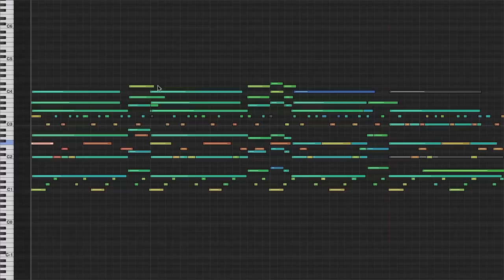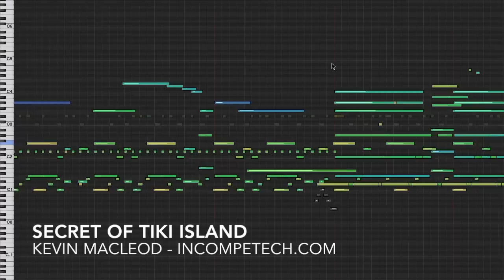Secret of Tiki Island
permaFAQ
software = Logic

Co-written with Bryan Teoh

while he was on vacation (Thanks Bryan!) this is all the mystery and chill groove you need. So come on you cats and swingers, enjoy yourself a Jet Pilot (served in a pineapple of course) and help unravel the Secret of Tiki Island! Can you save yourself and the island from the Volcano!? No. Of course you can't. It is a freaking VOLCANO. If the pyroclastic flows and lahars don't kill you, the carbon dioxide and hydrogen sulfide probably will. Uncompressed download comes with 10 different stems so you can mix your own!